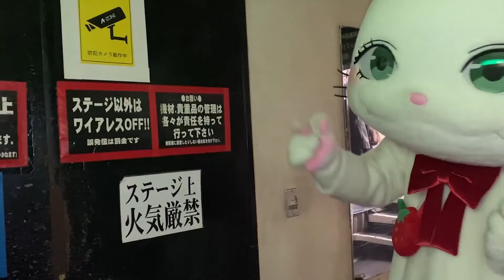2020年2月22日高田馬場AREA その２😸